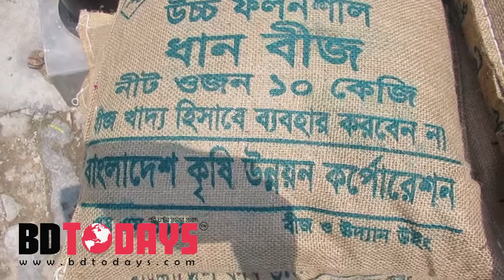ঝিনাইদহে কৃষকদের মাঝে বিনামূল্যে সার ও বীজ বিতরণ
ঝিনাইদহে কৃষকদের মাঝে বিনামূল্যে সার ও বীজ বিতরণ করা হয়েছে। বুধবার দুপুরে সদর উপজেলা পরিষদ চত্বরে এই সার ও বীজ বিতরণ করেন ঝিনাইদেহর জেলা প্রশাসক সরোজ কুমার নাথ।